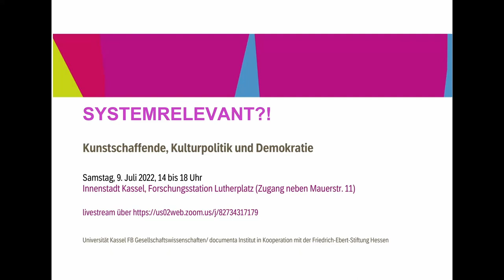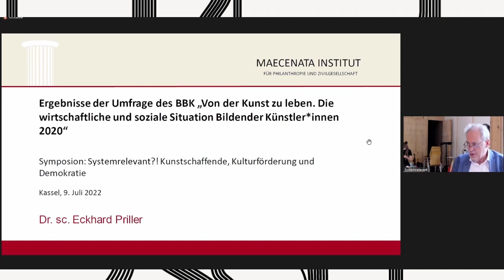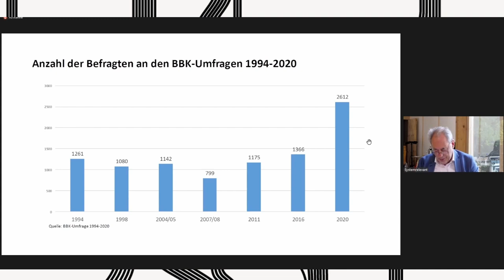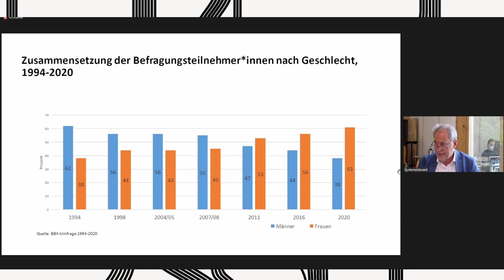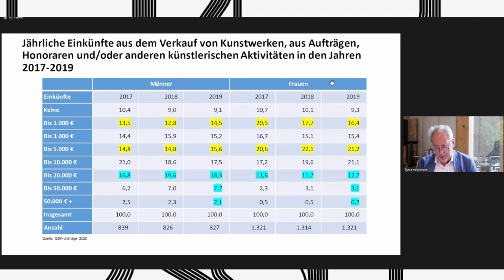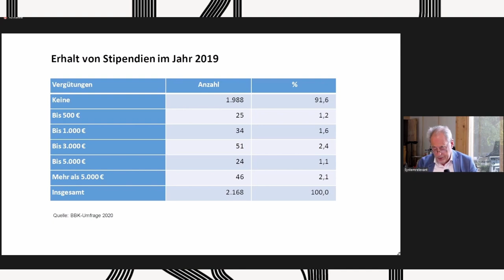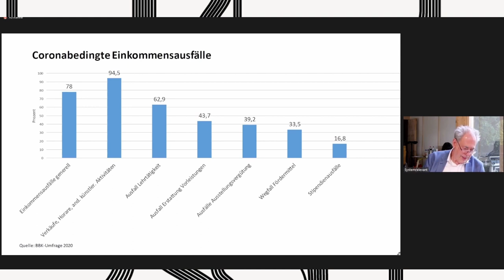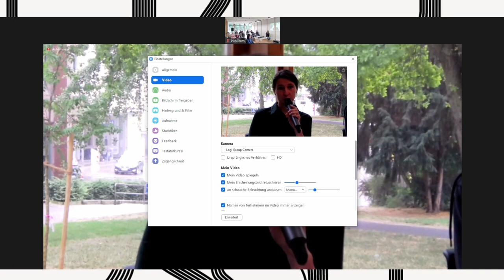KREATIV! PREKÄR! SYSTEMRELEVANT!? Öffentliche Politik und soziale Lage der Kunstschaffenden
Es diskutieren

Dr. Susanne Völker

Kulturdezernentin der Stadt Kassel

Dr. Tobias J. Knoblich
Präsident der Kulturpolitischen Gesellschaft, Institut für Kulturpolitik, Kulturdirektor der Stadt Erfurt

Dagmar Schmidt
Bildende Künstlerin und BBK Bundesvorsitzende

Michael Göbel
Bildender Künstler und Vorstandsmitglied des Kasseler Kunstvereins

Dr.sc. Ekkhard Priller
Soziologe und Ökonom, Maecenata-Institut

Nick Prasse, MA  (Moderation)
Politologe, Lehrbeauftragter der Universität Kassel (Kunst, Kultur und Wohlfahrtsstaat)

In Kooperation mit Friedrich-Ebert-Stiftung